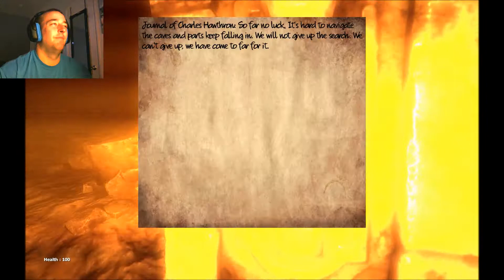Life After Us Fading Light - pretty but slow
Yup im so lame I got lost haha, it was cool but I just couldnt find anything in it.